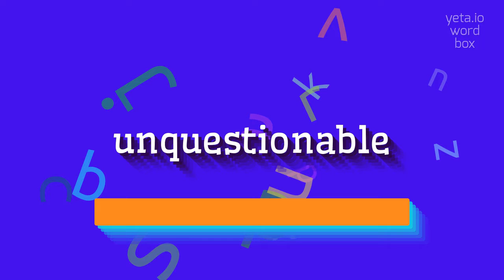UNQUESTIONABLE - HOW TO PRONOUNCE IT?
UNQUESTIONABLE - full guide about Unquestionable in 2023

How do you pronounce unquestionable?
What is the correct pronunciation of unquestionable?
Can you provide a pronunciation guide for unquestionable?
How should I say 'unquestionable'?
Is there any particular way to pronounce unquestionable?
UNQUESTIONABLE Meaning And Definition:
Unquestionable means something that is beyond doubt or uncertainty, undeniable, or indubitable.
It is a term used to describe something that is unquestionably true or valid.
UNQUESTIONABLE Pronunciation:
To pronounce 'unquestionable', break it down into syllables: un-ques-tion-a-ble.
Stress the second syllable, 'ques'.
Use UNQUESTIONABLE In Your Speech:
1. His talent is unquestionable
2. The results of the experiment are unquestionable
3. The evidence against him is unquestionable
Please answer in comments for the most popular UNQUESTIONABLE questions:
1. What does unquestionable mean?
2. Can you provide an example sentence with 'unquestionable'?
3. How can you prove something to be unquestionable?
4. Is there any room for doubt in something that is unquestionable?
5. What are some synonyms for unquestionable?